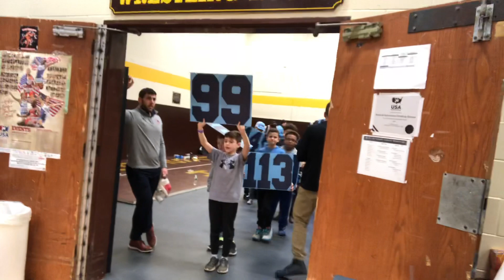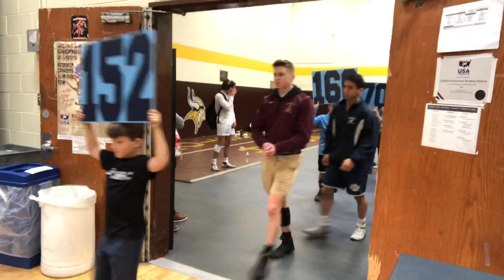2020 Section 1 All-Section Placers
Clarkstown South
2/16/20